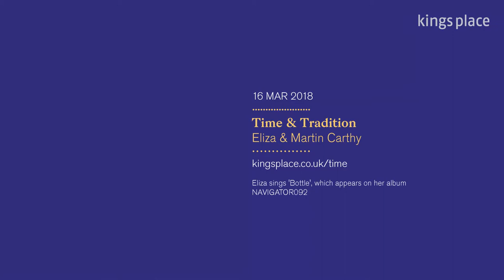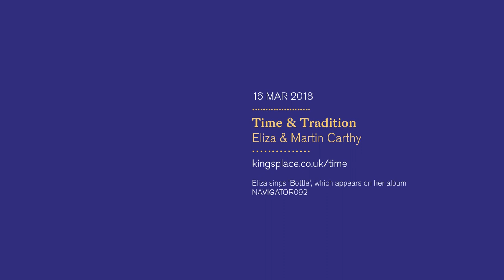Eliza Carthy in Time Unwrapped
Folk singer-songwriter Eliza Carthy performs with her father Martin Carthy at our ‘Time & Tradition’ Folk Weekend.

Eliza has been twice-nominated for the Mercury Music Prize and a multiple-award winner at the BBC Radio Two Folk awards.

Sat 17 March 2018
Across the Generations
Martin & Eliza Carthy + Tim & Rhona Dalling

kingsplace.co.uk/time